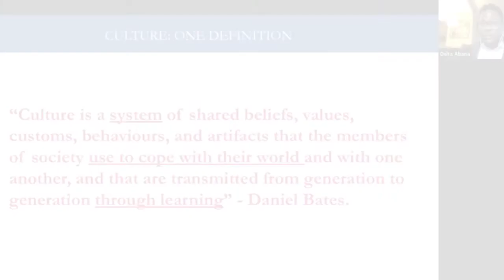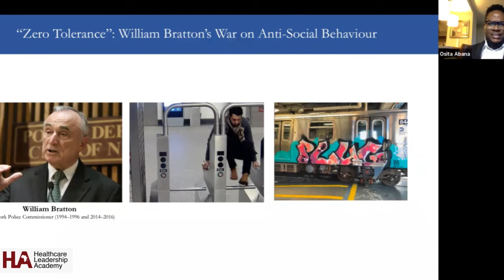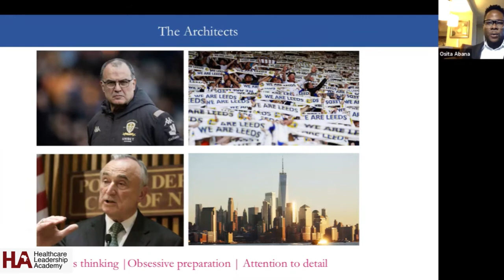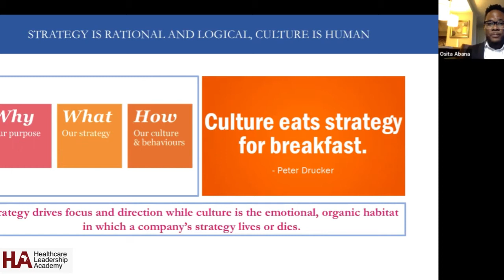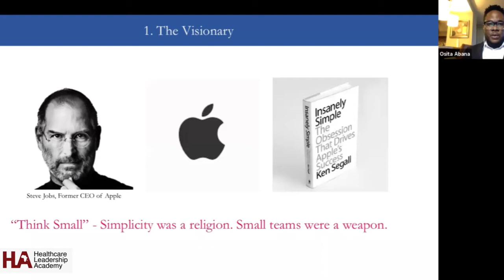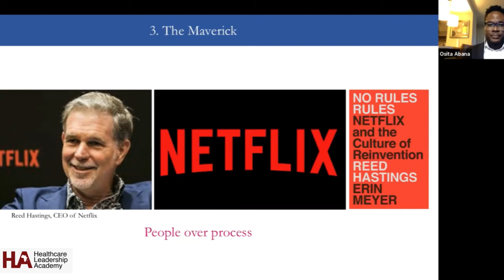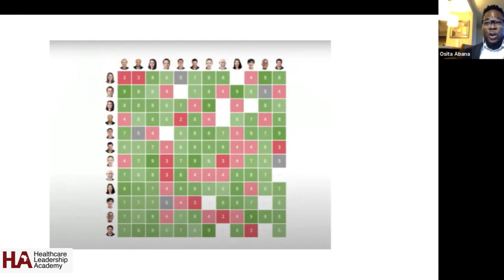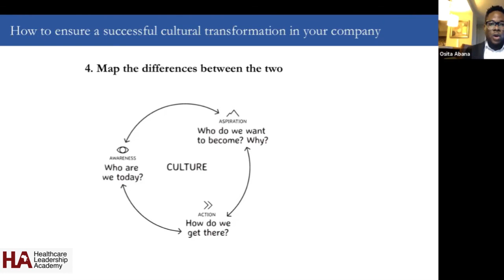Webinar Series- The Culture Factor: How Leading Organizations Win with Culture September 30th, 2020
Featuring: Osita Abana (Global Communication Manager, the Coca-Cola Company).